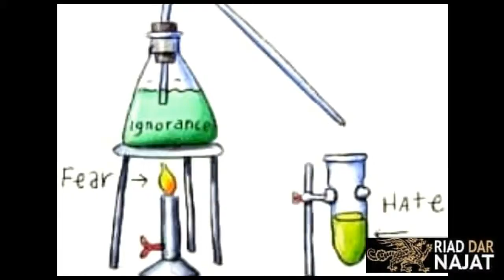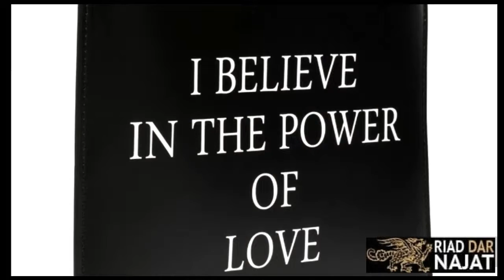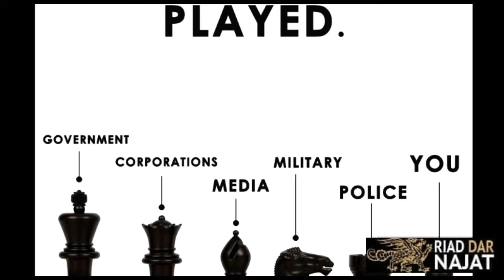SHINE by TechForce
By RiadDarNajat